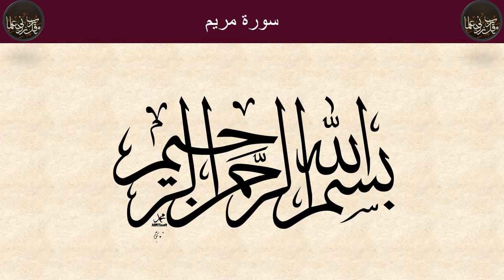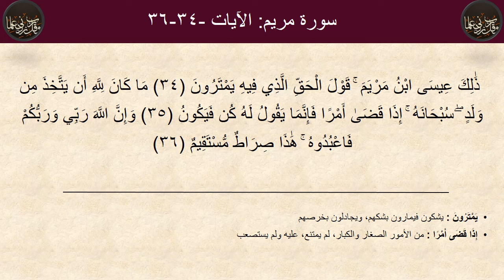الشيخ أبوالعينين شعيشع- سورة مريم الآيات 1-36- بالمعاني للاستماع والتدبر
كهيعص (1) ذِكْرُ رَحْمَتِ رَبِّكَ عَبْدَهُ زَكَرِيَّا (2) إِذْ نَادَىٰ رَبَّهُ نِدَاءً خَفِيًّا (3) قَالَ رَبِّ إِنِّي وَهَنَ الْعَظْمُ مِنِّي وَاشْتَعَلَ الرَّأْسُ شَيْبًا وَلَمْ أَكُن بِدُعَائِكَ رَبِّ شَقِيًّا (4) وَإِنِّي خِفْتُ الْمَوَالِيَ مِن وَرَائِي وَكَانَتِ امْرَأَتِي عَاقِرًا فَهَبْ لِي مِن لَّدُنكَ وَلِيًّا (5) يَرِثُنِي وَيَرِثُ مِنْ آلِ يَعْقُوبَ ۖ وَاجْعَلْهُ رَبِّ رَضِيًّا (6) يَا زَكَرِيَّا إِنَّا نُبَشِّرُكَ بِغُلَامٍ اسْمُهُ يَحْيَىٰ لَمْ نَجْعَل لَّهُ مِن قَبْلُ سَمِيًّا (7) قَالَ رَبِّ أَنَّىٰ يَكُونُ لِي غُلَامٌ وَكَانَتِ امْرَأَتِي عَاقِرًا وَقَدْ بَلَغْتُ مِنَ الْكِبَرِ عِتِيًّا (8) قَالَ كَذَٰلِكَ قَالَ رَبُّكَ هُوَ عَلَيَّ هَيِّنٌ وَقَدْ خَلَقْتُكَ مِن قَبْلُ وَلَمْ تَكُ شَيْئًا (9) قَالَ رَبِّ اجْعَل لِّي آيَةً ۚ قَالَ آيَتُكَ أَلَّا تُكَلِّمَ النَّاسَ ثَلَاثَ لَيَالٍ سَوِيًّا (10) فَخَرَجَ عَلَىٰ قَوْمِهِ مِنَ الْمِحْرَابِ فَأَوْحَىٰ إِلَيْهِمْ أَن سَبِّحُوا بُكْرَةً وَعَشِيًّا (11) يَا يَحْيَىٰ خُذِ الْكِتَابَ بِقُوَّةٍ ۖ وَآتَيْنَاهُ الْحُكْمَ صَبِيًّا (12) وَحَنَانًا مِّن لَّدُنَّا وَزَكَاةً ۖ وَكَانَ تَقِيًّا (13) وَبَرًّا بِوَالِدَيْهِ وَلَمْ يَكُن جَبَّارًا عَصِيًّا (14) وَسَلَامٌ عَلَيْهِ يَوْمَ وُلِدَ وَيَوْمَ يَمُوتُ وَيَوْمَ يُبْعَثُ حَيًّا (15) وَاذْكُرْ فِي الْكِتَابِ مَرْيَمَ إِذِ انتَبَذَتْ مِنْ أَهْلِهَا مَكَانًا شَرْقِيًّا (16) فَاتَّخَذَتْ مِن دُونِهِمْ حِجَابًا فَأَرْسَلْنَا إِلَيْهَا رُوحَنَا فَتَمَثَّلَ لَهَا بَشَرًا سَوِيًّا (17) قَالَتْ إِنِّي أَعُوذُ بِالرَّحْمَٰنِ مِنكَ إِن كُنتَ تَقِيًّا (18) قَالَ إِنَّمَا أَنَا رَسُولُ رَبِّكِ لِأَهَبَ لَكِ غُلَامًا زَكِيًّا (19) قَالَتْ أَنَّىٰ يَكُونُ لِي غُلَامٌ وَلَمْ يَمْسَسْنِي بَشَرٌ وَلَمْ أَكُ بَغِيًّا (20) قَالَ كَذَٰلِكِ قَالَ رَبُّكِ هُوَ عَلَيَّ هَيِّنٌ ۖ وَلِنَجْعَلَهُ آيَةً لِّلنَّاسِ وَرَحْمَةً مِّنَّا ۚ وَكَانَ أَمْرًا مَّقْضِيًّا (21) ۞ فَحَمَلَتْهُ فَانتَبَذَتْ بِهِ مَكَانًا قَصِيًّا (22) فَأَجَاءَهَا الْمَخَاضُ إِلَىٰ جِذْعِ النَّخْلَةِ قَالَتْ يَا لَيْتَنِي مِتُّ قَبْلَ هَٰذَا وَكُنتُ نَسْيًا مَّنسِيًّا (23) فَنَادَاهَا مِن تَحْتِهَا أَلَّا تَحْزَنِي قَدْ جَعَلَ رَبُّكِ تَحْتَكِ سَرِيًّا (24) وَهُزِّي إِلَيْكِ بِجِذْعِ النَّخْلَةِ تُسَاقِطْ عَلَيْكِ رُطَبًا جَنِيًّا (25) فَكُلِي وَاشْرَبِي وَقَرِّي عَيْنًا ۖ فَإِمَّا تَرَيِنَّ مِنَ الْبَشَرِ أَحَدًا فَقُولِي إِنِّي نَذَرْتُ لِلرَّحْمَٰنِ صَوْمًا فَلَنْ أُكَلِّمَ الْيَوْمَ إِنسِيًّا (26) فَأَتَتْ بِهِ قَوْمَهَا تَحْمِلُهُ ۖ قَالُوا يَا مَرْيَمُ لَقَدْ جِئْتِ شَيْئًا فَرِيًّا (27) يَا أُخْتَ هَارُونَ مَا كَانَ أَبُوكِ امْرَأَ سَوْءٍ وَمَا كَانَتْ أُمُّكِ بَغِيًّا (28) فَأَشَارَتْ إِلَيْهِ ۖ قَالُوا كَيْفَ نُكَلِّمُ مَن كَانَ فِي الْمَهْدِ صَبِيًّا (29) قَالَ إِنِّي عَبْدُ اللَّهِ آتَانِيَ الْكِتَابَ وَجَعَلَنِي نَبِيًّا (30) وَجَعَلَنِي مُبَارَكًا أَيْنَ مَا كُنتُ وَأَوْصَانِي بِالصَّلَاةِ وَالزَّكَاةِ مَا دُمْتُ حَيًّا (31) وَبَرًّا بِوَالِدَتِي وَلَمْ يَجْعَلْنِي جَبَّارًا شَقِيًّا (32) وَالسَّلَامُ عَلَيَّ يَوْمَ وُلِدتُّ وَيَوْمَ أَمُوتُ وَيَوْمَ أُبْعَثُ حَيًّا (33) ذَٰلِكَ عِيسَى ابْنُ مَرْيَمَ ۚ قَوْلَ الْحَقِّ الَّذِي فِيهِ يَمْتَرُونَ (34) مَا كَانَ لِلَّهِ أَن يَتَّخِذَ مِن وَلَدٍ ۖ سُبْحَانَهُ ۚ إِذَا قَضَىٰ أَمْرًا فَإِنَّمَا يَقُولُ لَهُ كُن فَيَكُونُ (35) وَإِنَّ اللَّهَ رَبِّي وَرَبُّكُمْ فَاعْبُدُوهُ ۚ هَٰذَا صِرَاطٌ مُّسْتَقِيمٌ (36)